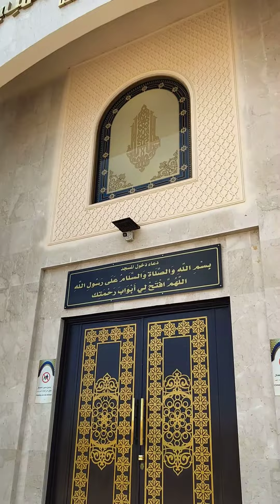Vloging video in Saudi Arabia yanbu....👍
🕋😱masaallah kya maszid hai. 💯